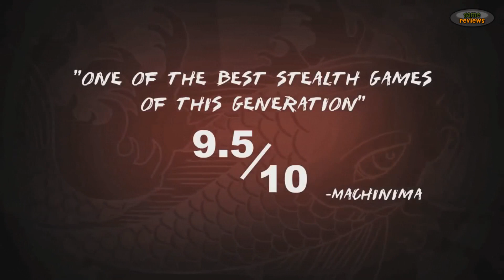Mark of the Ninja - Special Edition DLC Announcement Trailer